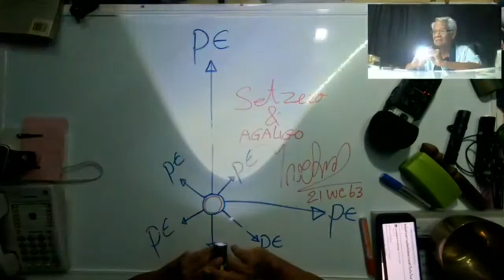Protection against viruses/ New knowledge in 21st century I SetZero & AGALIGO I 21/1120 I 24Hrs